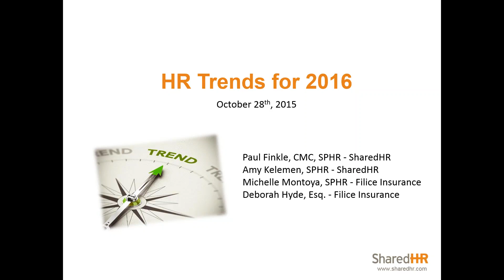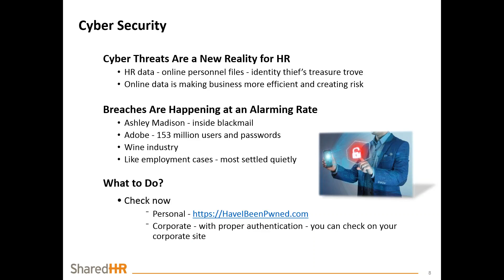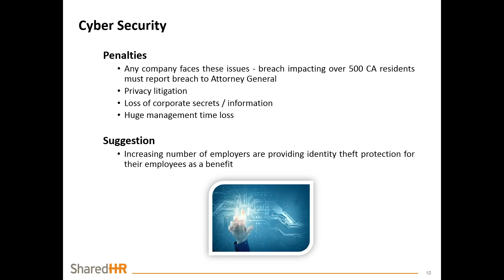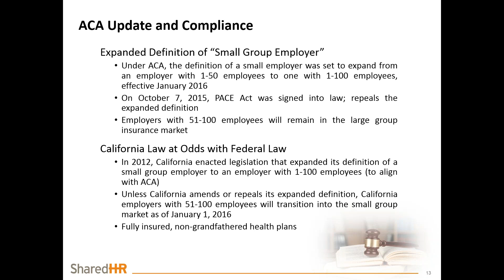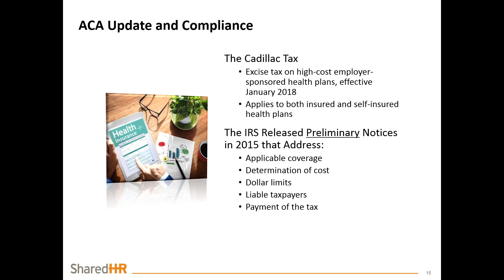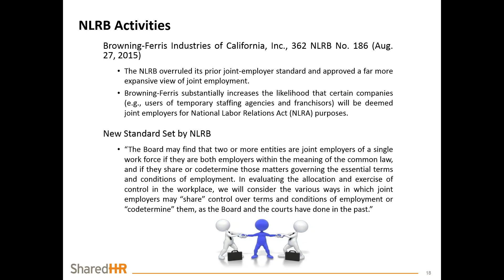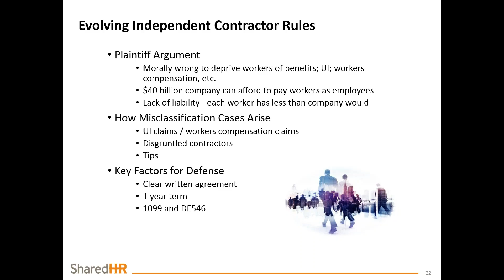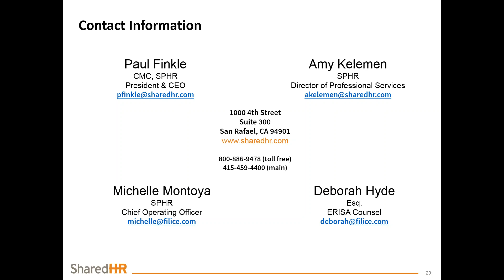2016 HR Trends Webinar